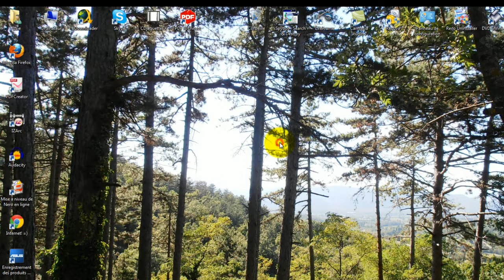[Tuto n°45] - Comment activer/désactiver les sons d'Avast? | Les Conseils d'Isa